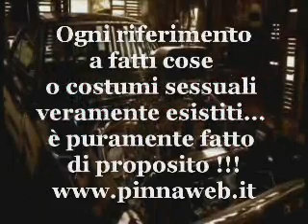fast e frocius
L'HO PRESO DA EMULE DALLA PINARELLI PRODUCTION NON è MIO RIPETO NN è MIO!
NN MI ROMPETE YOU TUBE